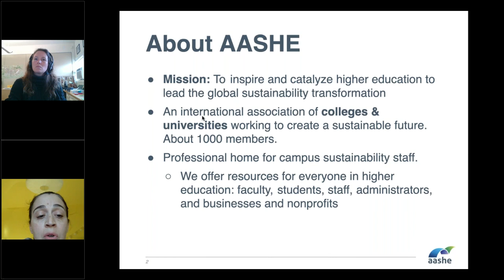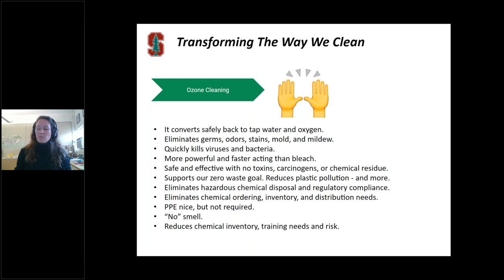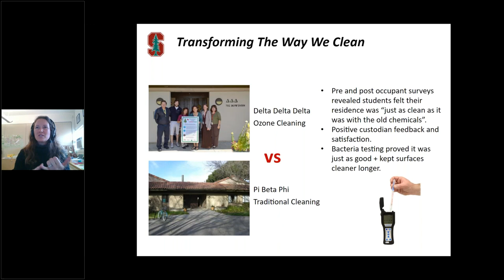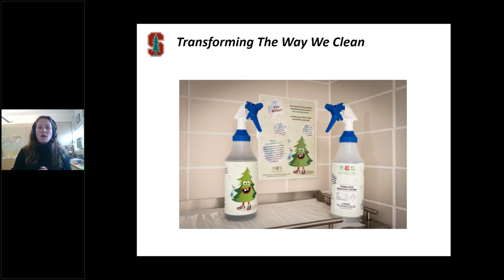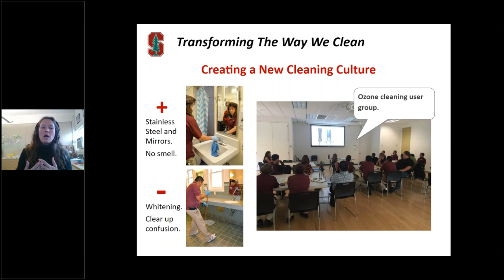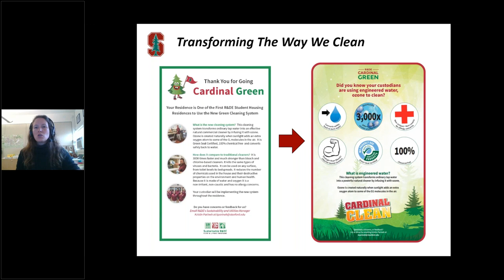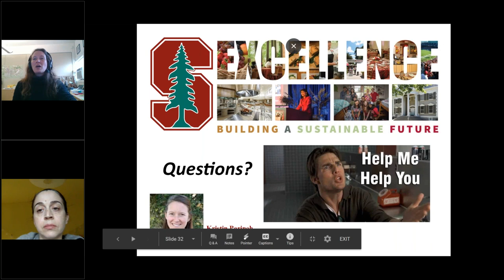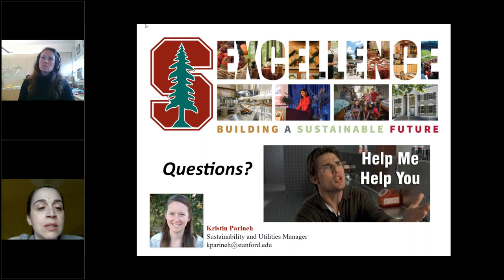Stanford University Adopts the Tersano Stabilised Aqueous Ozonated Water System for Campus wide use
After enormous amounts of research, comparison studies, bacterial swab tests for efficacy, cost-benefit-payback analysis, Stanford University adopted the Tersano Stabilised Aqueous Ozonated Water (SAO) system for campus wide cleaning.